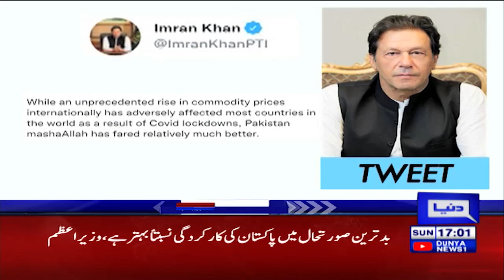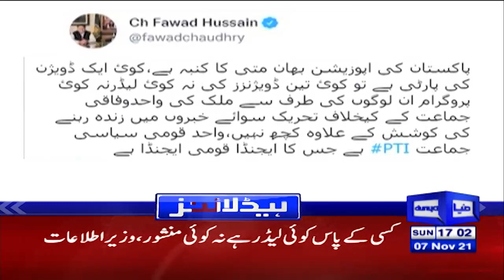Dunya News Headlines 5 PM | 07 Nov 2021